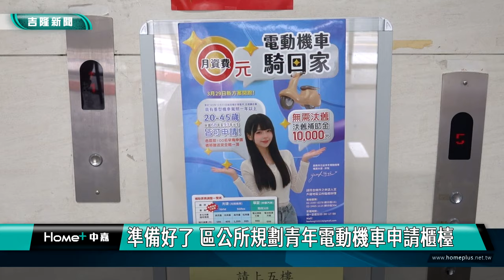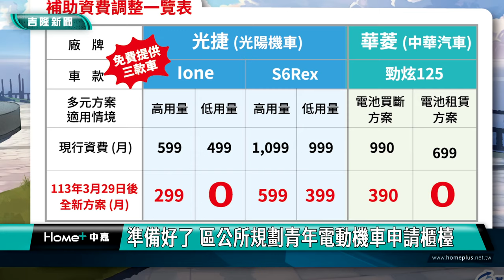準備好了 各區公所規劃青年電動機車申請櫃檯 |便民措施 民眾可選擇戶籍所在地區公所申辦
基隆市青年公益電動機車專案將在3月29號上路，區公所方面也特別規劃許多貼心服務，來協助申請的民眾。

基隆青年公益電動機車放寬申請條件，將在3月29號上路，中正區公所區長帶記者來了解，從入口開始大螢幕就有基隆公益青年電動機車的宣導影片，搭電梯上樓一直到區公所內部，引導民眾到申辦櫃台的動線都非常清楚，希望用貼心的服務，讓民眾能順利完成申辦。

基隆市府民政處表示，透過各區公所申請可以分散人潮，符合資格申請電動機車的民眾，可以到戶籍所在地的區公所申辦。

至於申請書跟所需要攜帶的證件，也提醒民眾可以向環保局電動機車的專線電話先洽詢，以順利完成申辦。

如欲了解最新公益青年電動機車補助詳情，
可洽詢環保局服務專線 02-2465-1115分機304。